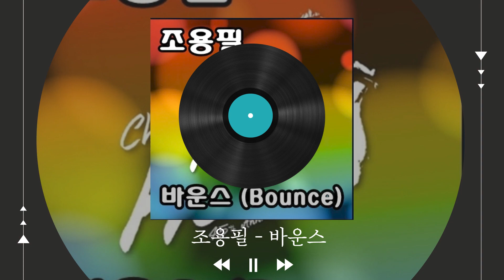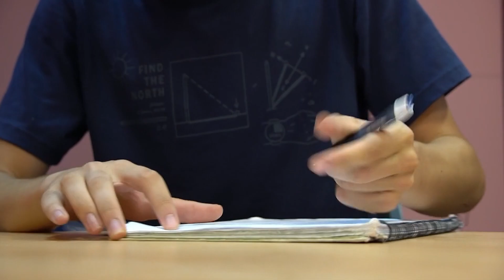낭만시대, 보이는 라디오 2024년 3월 27일(DJ 한상희)